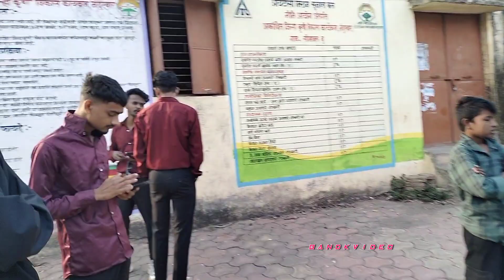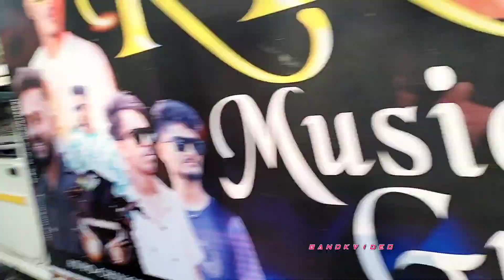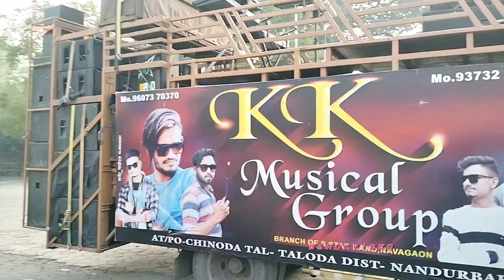Kk Musical Group 💞 Way To Program 💞 फिर से देव मोगरा..सोमावल वाला होब लिन...💞